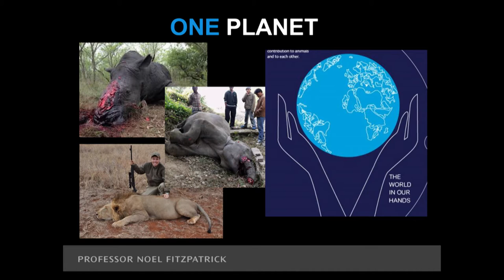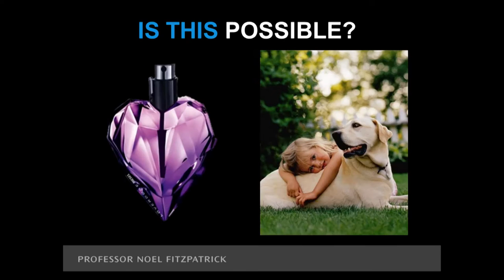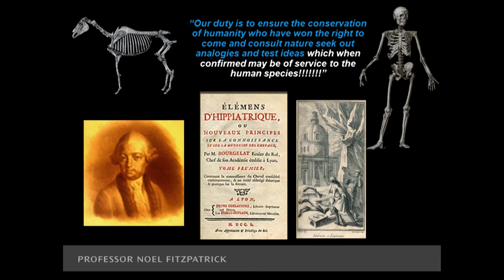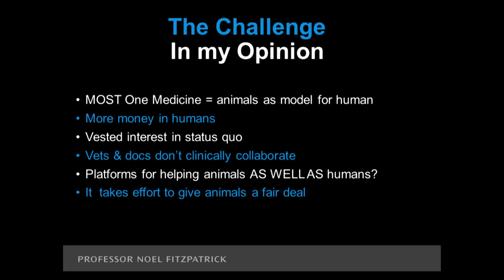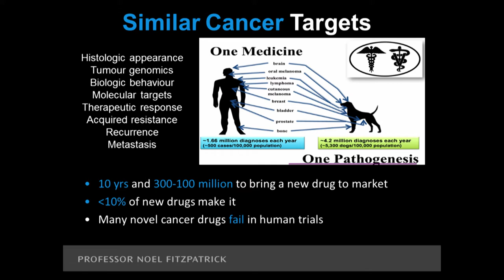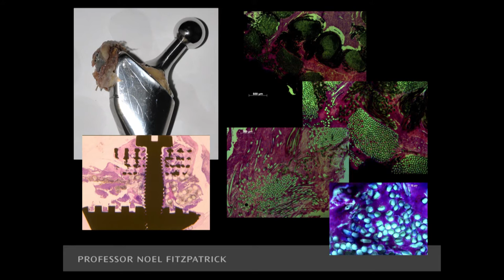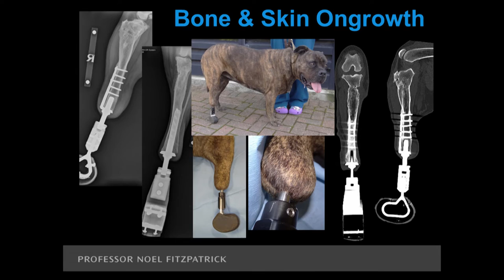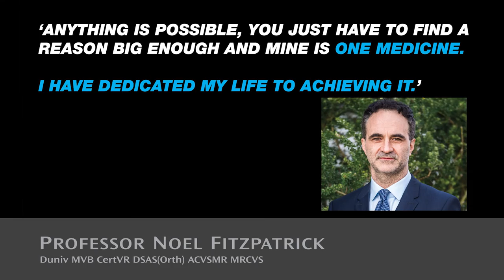Being Humanimal: Professor Noel Fitzpatrick at The Hay Festival May 2016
In a sell-out talk on the Hay Festival’s Telegraph stage, Founder of The Humanimal Trust, Professor Noel Fitzpatrick shared with his audience and interviewer Rosie Boycott his vision for a world with One Medicine. It was the first time he had presented to the Hay Festival audience, but the Hay crowd greeted him with huge rounds of applause.
The question he asked was why medical advances including implants and drugs that he currently delivers for animals in clinical practice are not simultaneously used in human medicine. Referring to a special implant where bone and skin grow into metal, Noel asked why, if we can do it for animals, why can’t we do it for humans?

Fitzpatrick singled a three-year-old Labrador called Pippa in the front row, then explained that the same diseases and viruses that affect humans also affect animals, including Cancer, MRSA and Ebola, yet research and advances to treat both as equals is not happening.

His talk left the inquisitive audience wondering why vets and doctors aren’t educated in the same way at the same time. After all, what we learn from current clinical practice in animals can ultimately save time and money when it comes to advancements in human medicine, reducing the need for animal models to get drugs and implants to market.